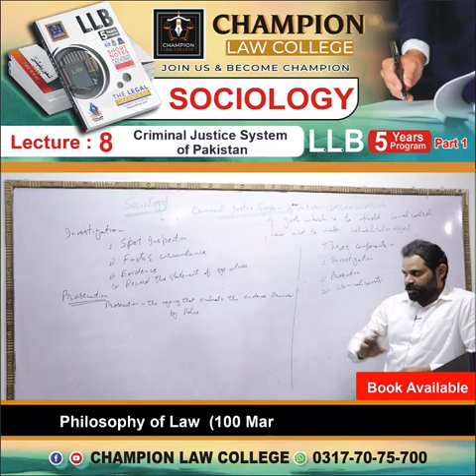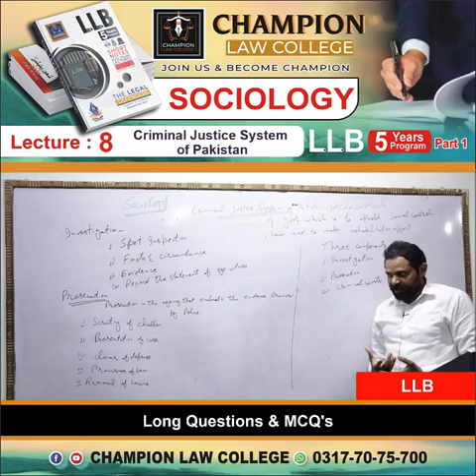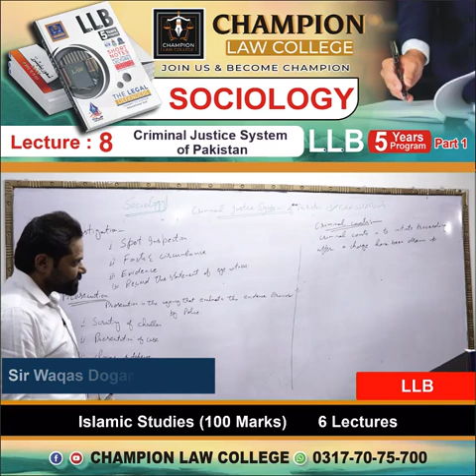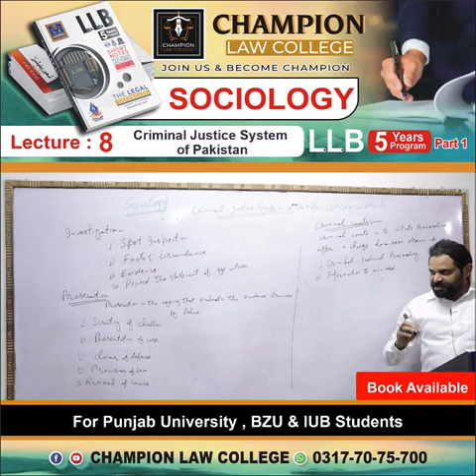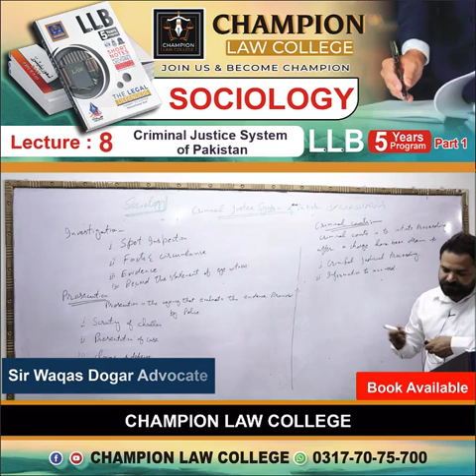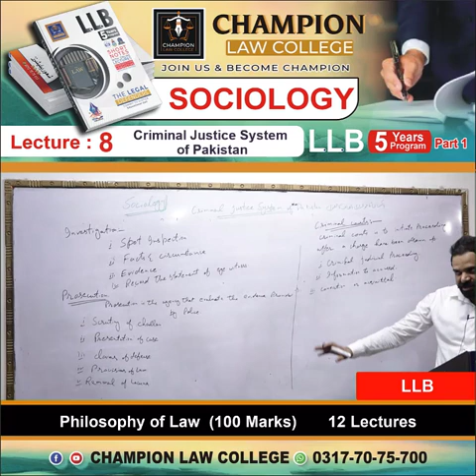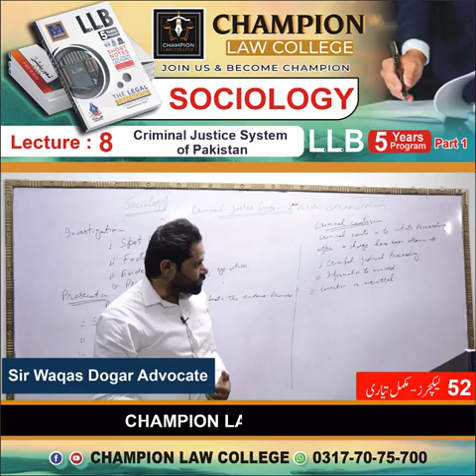Sociology | LLB (5 Years) | Lecture : 9 | Champion Law College | 0317-7075700